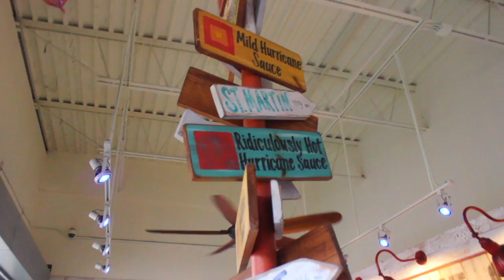Having The "Girls" Talk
Season 2
Episode 11